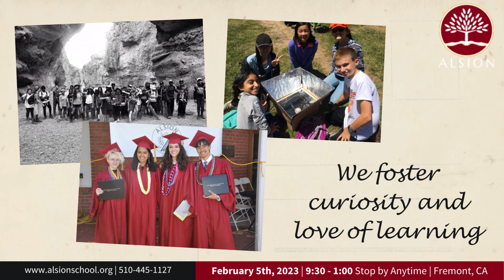Alsion Middle - High School